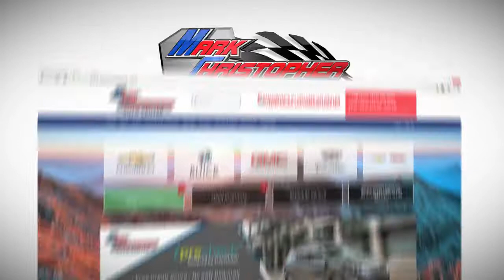"Credit Pre-Check" by Vision Media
Unfortunately, Identity Theft has touched nearly every consumer today in some form. This campaign drives high conversions and reassures customers about the process. We can hook you up with the “pre-check” resource, as well.